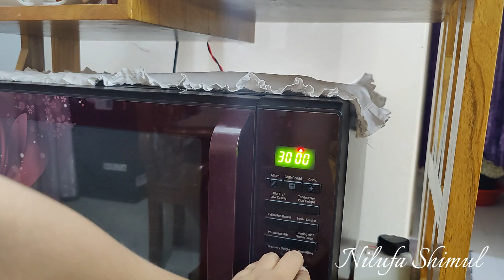বাজার গুছিয়ে দুপুরের রান্না করে নিলাম ll মায়ের পছন্দের স্পেশাল পিৎজা ll বাসাটা গুছিয়ে নিলাম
বাজার গুছিয়ে দুপুরের রান্না করে নিলাম, মায়ের পছন্দের স্পেশাল পিৎজা বানালাম, বাসাটা গুছিয়ে নিলাম